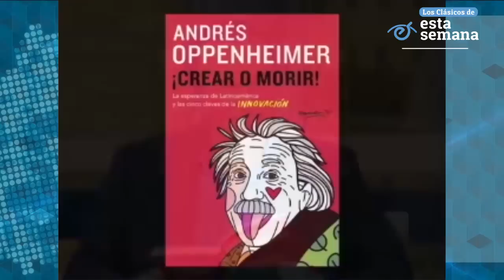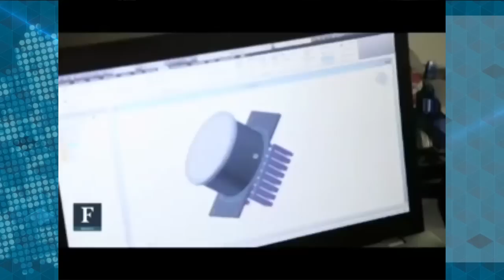Clásicos | Andrés Oppenheimer y los dilemas que plantea la innovación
El reconocido periodista Andrés Oppenheimer, autor de varios libros sobre política, economía, innovación, educación, la competitividad, conversó con Carlos F. Chamorro en 2015 sobre los dilemas que plantea la innovación para Nicaragua y el mundo.